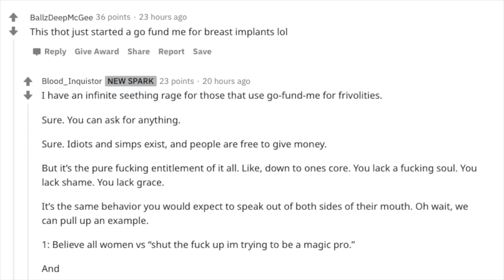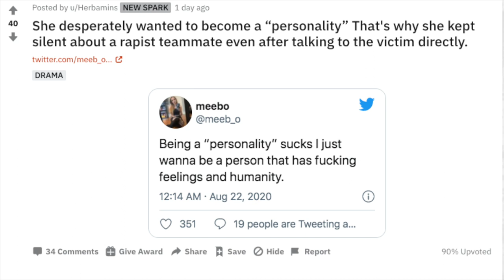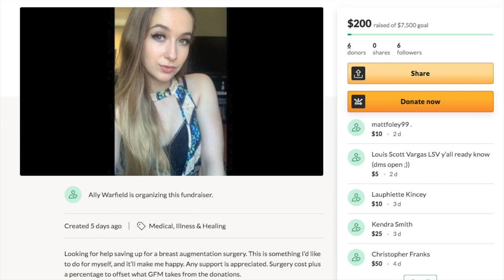LSV Donates to Magic the Gathering Player to Get Breast Augmentation